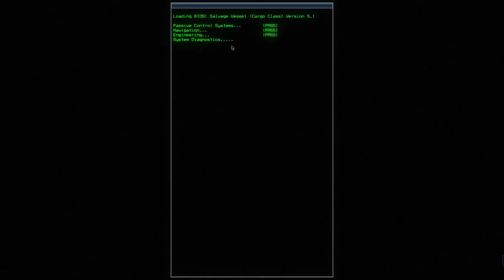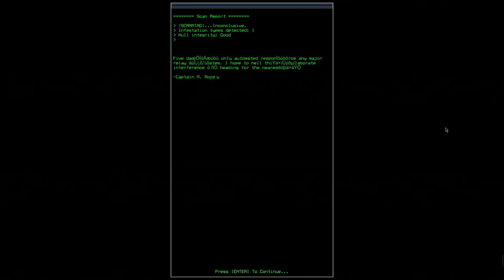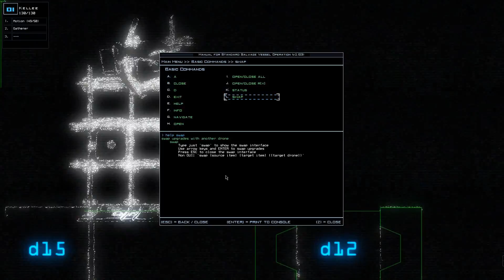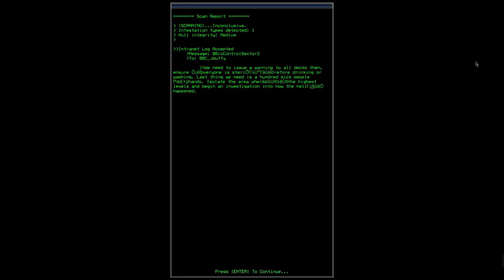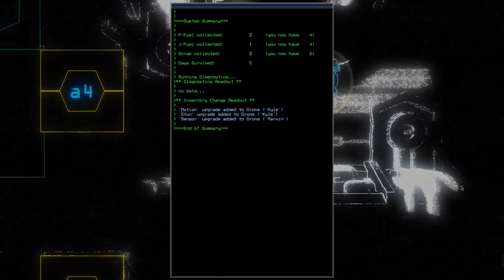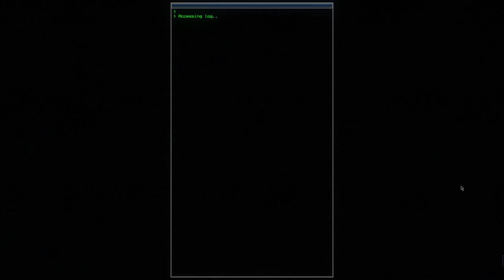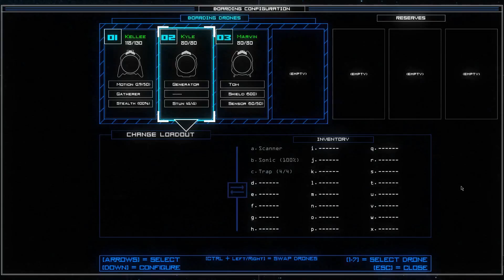First Look: Duskers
[Please note that I was provided a review copy of this game.] Duskers is a rogue-like real time strategy game from indie developer Misfits Attic where you remotely control drones to salvage derelict space ships.

You have to use a command line interface to control your drones and can only see the derelict vessels through the drone's sensors.  The world is procedurally generated and the drones are upgradeable with the tech you salvage during your dungeon crawling missions.  Outwit enemies that you know nothing about except for their location based on movement picked up by your sensors.  Decipher what happened to the universe through abandoned ship logs.

This game is currently in early access.